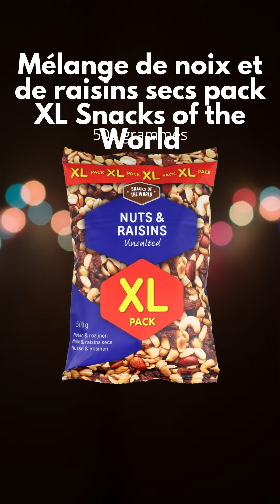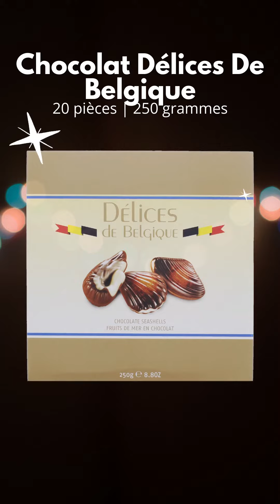ARRIVAGE ACTION💥BOISSONS & ALIMENTATION💥PROMO SEMAINE📍catalogue - 15 au 21 septembre 2021 | FRANCE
🛒 SPECIAL  BOISSONS & ALIMENTATION : Nouveau Arrivage catalogue de la semaine Action du mercredi 15 au mardi 21 septembre 2021 en FRANCE!

👇👇 Contenu du catalogue 👇👇

Superchips Lay's Deep American BBQ à 0.89€ | €6.85/kg
Superchips Lay's Deep Sweet Chilli à 0.89€ | €6.85/kg
Bits Doritos Miel BBQ à 0.89€ | €7.74/kg
Bits Doritos Sour Cream à 0.89€ | €7.74/kg
Snacks of the World noix de cajou Pack XL à 5.49€ | €10.98/kg
Mélange de noix et de raisins secs pack XL Snacks of the World à 2.19€ | €4.38/kg
Mélange cocktail Snacks of the World à 1.99€ | €5.69/kg
Moulin à épices à 1.79€ | €5.59/kg
Huile de noix de coco Be Pure à 2.39€ | €4.78/l
Huile à l'ail à 1.59€ | €3.18/l
Huile à l’ail et au piment rouge à 1.59€ | €3.18/l
Mini-burgers Trolli à 5.49€ | €9.15/kg
Œuf Surprise Paw patrol/lol à 1.19€ | €19.83/kg
Nestlé à 1.59€ | €7.95/kg
Chocolat Délices De Belgique à 1.49€ | €5.96/kg
Éclairs au chocolat à 1.49€ | €4.26/kg
mix de chocolats Maxbar à 1.49€ | €7.45/kg
Nestlé Quality Street à 4.79€ | €9.98/kg
Celebrations à 4.99€ | €15.99/kg
Tablette de chocolat Délices de Belgique à 1.69€ | €6.26/kg